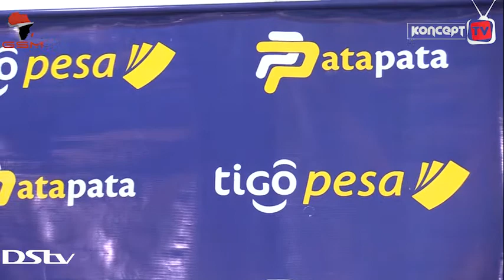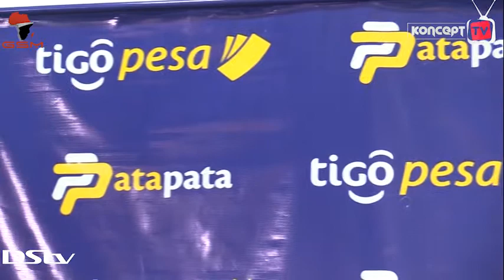SHINDA MAMILIONI KUPITIA 'PATAPATA' YA TIGO PESA NA THE NETWORK, NI RAHISI SHUHUDIA HAPA.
UZINDUZI: Tigo kushirikiana na The Network Limited, yazindua mchezo mpya wa ‘Pata Pata’, ambao utakuwezesha kushinda mamilioni ya fedha kila siku.

Tigo kwa kushirikiana na The Network Limited wamezindua mchezo wa bahati nasibu "PATA PATA" ambao unalenga kuwapa furaha wateja wake katika msimu huu wa sikukuu.

Meneja mawasiliano wa Tigo Bi Woinde Shisael amewataka wateja wa mtandao huo kucheza kadiri wawezavyo kutokana na urahisi wa mchezo huo kwani kila mtu ana fursa ya kushinda pia kuingizwa katika droo ya mwisho wa Mwezi.

Mshiriki wa Pata Pata ataweza kushiriki Mchezo huu kwa muda wowote pia mchezaji anaweza kuweka dau lake mara nyingi kadiri anavyohitaji kwa dau la Shilingi 300 tu. Hii ni maalum kwaajili ya wateja wa Tigo tu.

Jinsi ya kushiriki katika Mchezo wa Pata Pata , Utaingia kwenye Menu ya Malipo ya Tigopesa kisha utachagua Namba 4 kulipia bili , chagua Namba 7 imeandikwa Michezo, kisha chagua  Namba 1 Pata Pata.

Utachagua namba ya box unalotaka kuanzia 1- 6 na kisha utamaliza  kwa kuweka kiasi cha Shilingi 300, Baada ya kumaliza utapokea majibu ya papo hapo na kama ukifanikiwa kushinda PESA yako ya ushindi itawekwa kwenye akaunti ya Tigopesa yako papo hapo.